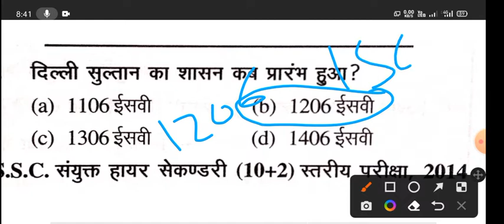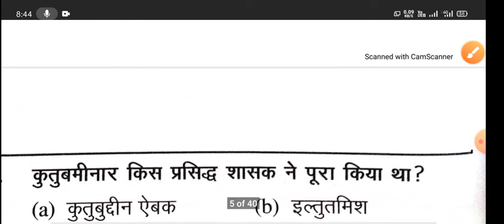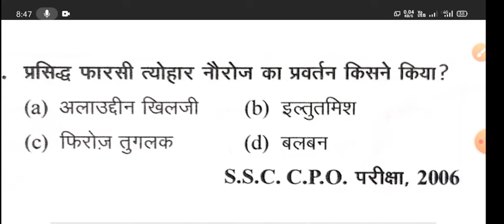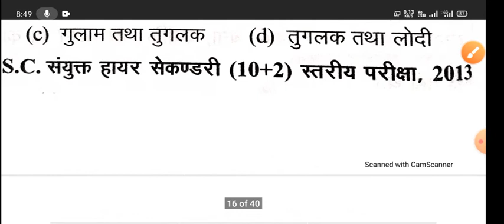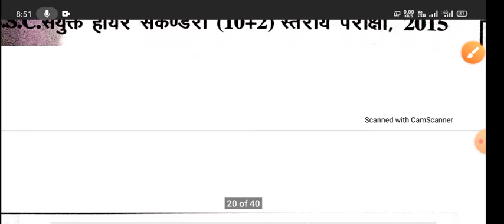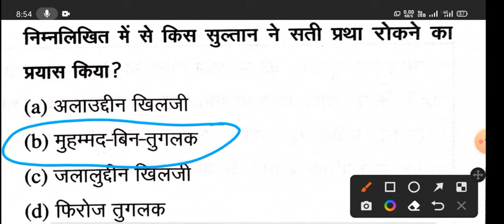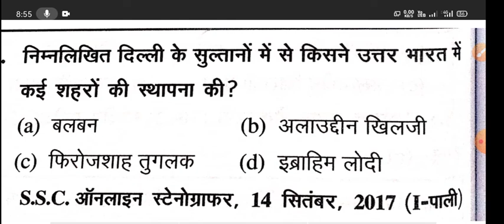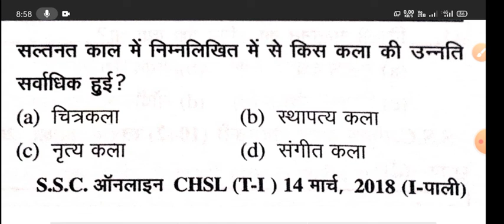Delhi saltnat ka itihas in Hindi ।दिल्ली सल्तनत।।upsssc pet।।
दिल्ली सल्तनत का इतिहास, upsssc pet, delhi saltnat for competitive exams, ssc cgl, ssc gd